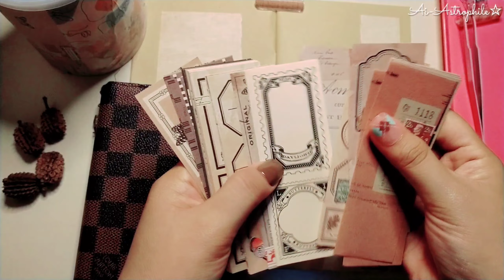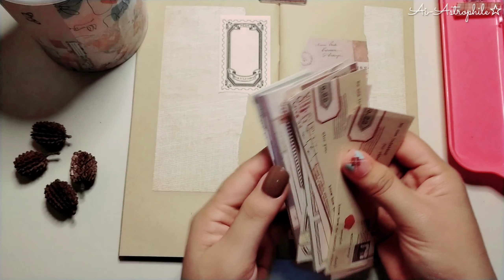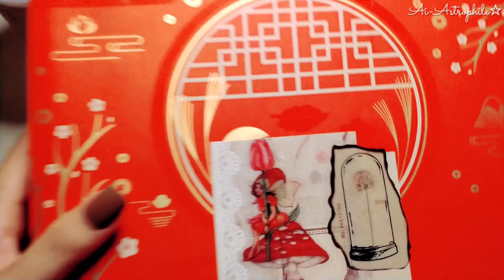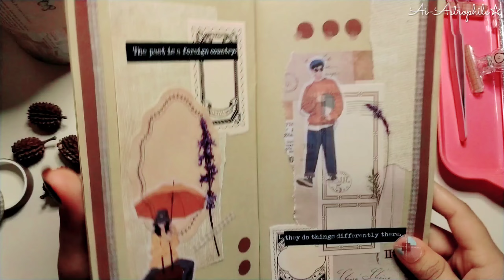[다꾸 ASMR] Decorating a Vintage Diary •14 | No Talking | No BGM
Hyy...
I hope you Enjoyy watching my video 💕
And always look forward to the next video ☺️📸

📜 Decorating a vintage journal •14 💕💛

🎞️ Please set the resolution high.
🎧 If you wear earphone, you can hear better sounds.
🧸 I hope you feel comfortable while watching it

Thank youuu 💕

🍒This is my hobby space. Unnoticeable or rude comments can be deleted.